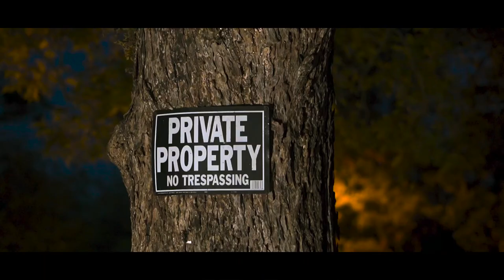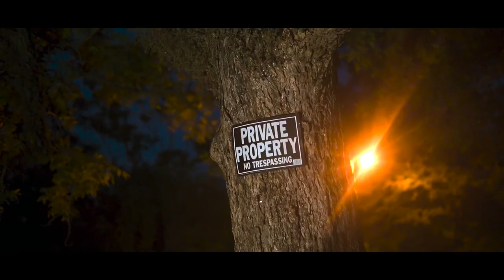Dolo - Shiners Neva Die